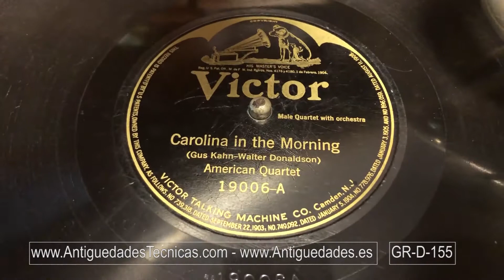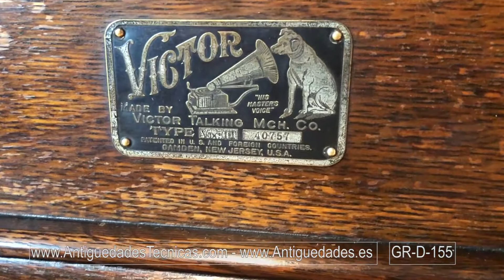Antique Victor III Superior Gramophone-Phonograph. Wooden Horn. USA, C. 1912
- Wonderful Antique Victor III Superior gramophone or phonograph with wooden horn, made in USA circa 1912 and entirely original from the time. The gramophone boasts a really amazing condition, especially considering that no piece or component part has ever been replaced. Even the felt covering of the turntable is the original one – it is slightly worn but has been preserved because of its authenticity. The gramophone mounts a double-spring motor; though Victor III models usually had single-spring motors, the Victor III Superior included this improvement (which is actually usual in Victor IV gramophones). This was a special purposely-made series. In fact, inside the box we can see a label which indicates that the motor can be mounted in Victor III and Victor IV gramophones. In this piece, it has been greased and fine-tuned in order to guarantee an optimal performance.

The box and the horn are made of solid oak wood. The wood boasts a fine dark color with deep veneers and light-golden marks. The box has corner columns which have been carved by hand to provide it with a fine neo-classic style. The base and the top bear molded edges too. One of the box’s sides has a riveted metal plate with the brand name Victor, the logo, the model (Vic III) and the serial number 40757. The other side has another metal plate, in this case with the name of the distributor: E. Lepage & Cia. From Buenos Aires, Argentina. This company is very renowned among collectors, as it was a pioneer in importing gramophones to Argentina and became the most important business in the field. They only worked with high-quality items. The black metal elbow that supports the arm and the horn preserves the original hand-painted Golden decoration in very good condition. The reproducer is the original one and the horn stands out for its imposing presence and striking condition.

This wonderful Antique Victor III Superior gramophone with wooden horn is bound to preside an awesome dining room or an elegant music room.

Dimensions: Box: Side: 14.17 in / 36 cm. Height: 7.5 in / 19 cm. Horn: Length: 26 in / 66 cm. Mouth’s Width: 21.65 in / 55 cm.

Victor Talking Machine Co. - History

The Victor Talking Machine Company was founded in 1902 by Eldridge Johson, owner of a small machine shop in New Jersey (USA) after the proposal made by Emile Berliner to produce a low-cost spring motor to build a phonograph for his records. In the late 1880s, Berliner had invented a flat phonograph record that could be mass-produced. At the same time Edison had designed the cylinder phonograph, but the cylinders could not be mass-produced. After a complicated series of patent infringements and lawsuits, Berliner was restricted from selling his products in the USA so he moved to Canada. It was then when the Victor Talking Machine Company was founded; it was the beginning of a history of success. In 1906 the company launched the Victrola, a gramophone hidden into a piece of furniture which become a real success. During World War I the business declined but sales rose again after the content. In 1925 they produced the “Ortophonic” Victrola with an improved quality sound. At the late 1920s Johnson sold the company to RCA and it was renamed RCA-Victor.